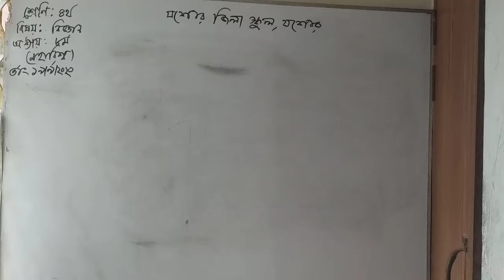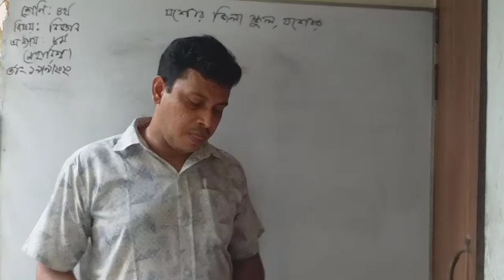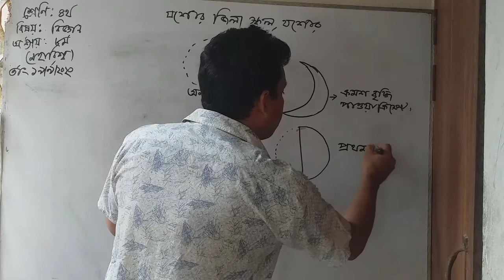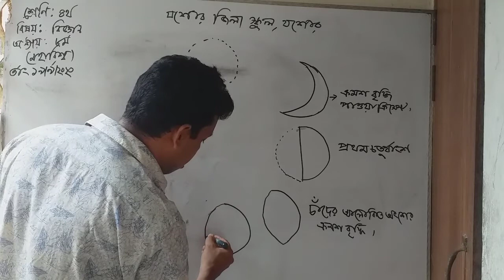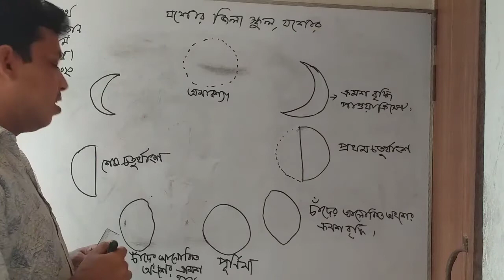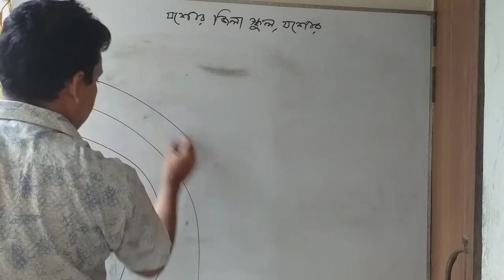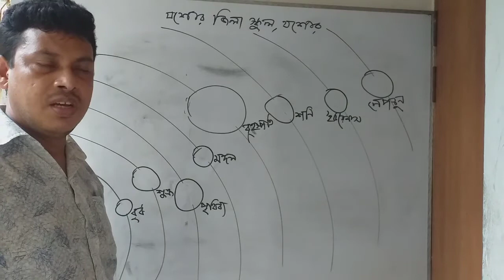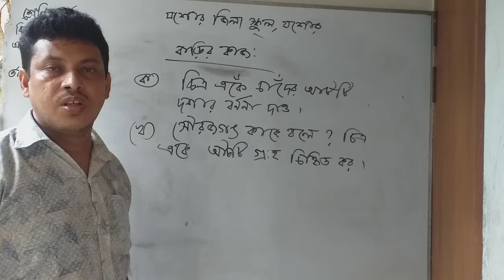৪র্থ শ্রেণির প্রাথমিক বিজ্ঞান বিষয়ের ৮ম অধ্যায় (মহাবিশ্ব)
৪র্থ শ্রেণির প্রাথমিক বিজ্ঞান বিষয়ের ৮ম অধ্যায় (মহাবিশ্ব)